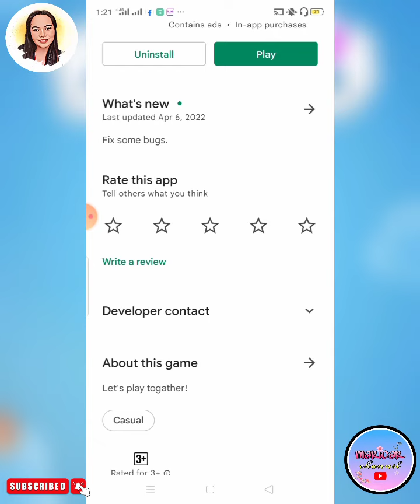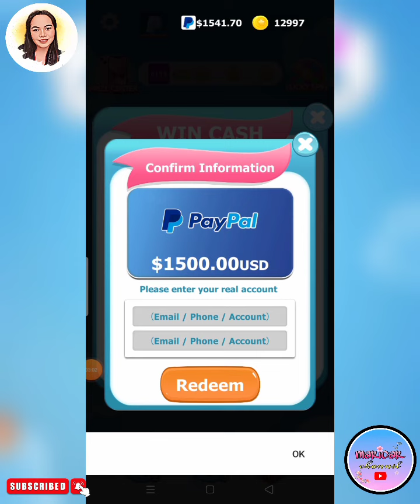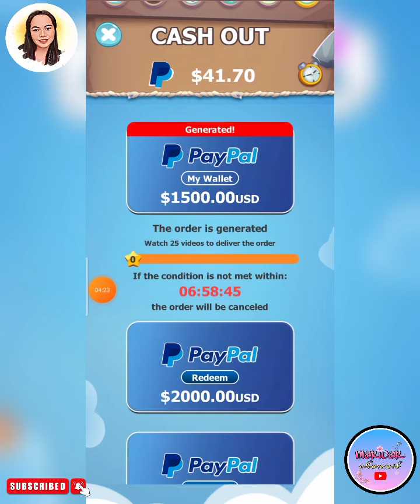Super 2048 Merge Winner live withdrawal | Easy to win $1000 in just 10 minutes of playing!